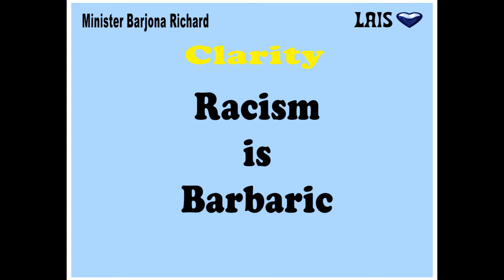Racism #6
I Am a Different Shade